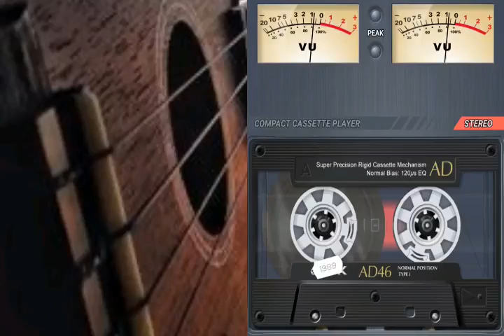Valério & Vilares É Meu Coração Quem Diz